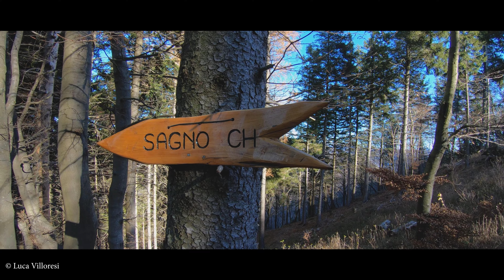Monte Bisbino - TICINO - SWITZERLAND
We woke up completely surrounded by the fog.
We then decided to hike to rise above it and enjoy the blue sky.
Monte Bisbino takes 3 and half hours to be done, back and forth. When you reach the top you also cross the border between
 Switzerland and Italy and find yourself in the neighbor Country. At the top you can enjoy a tasty meal or you can just sit down and relax by enjoying the view over 2 different Countries. The temperature was so warm and it felt like spring!

Video recorded in 4k definition using a DJI Mavic Air 2 and a GoPro Hero 7.